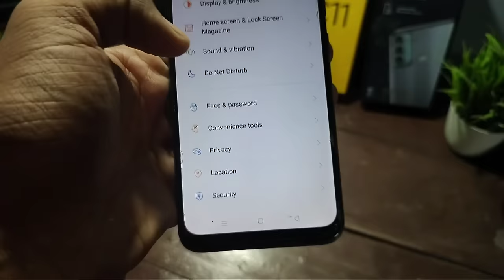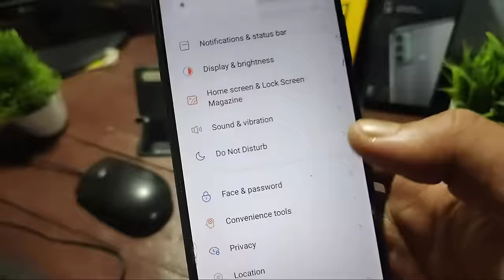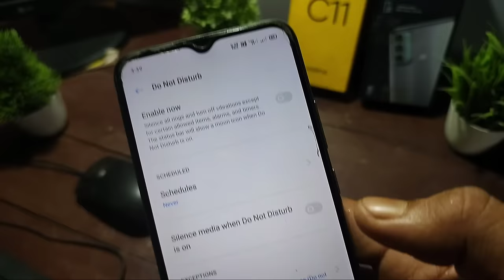mobile sound problem solved | mobile me aawaj nahi aa raha hai | phone me awaz nahi aa rahi hai